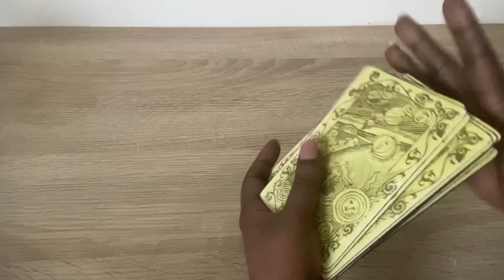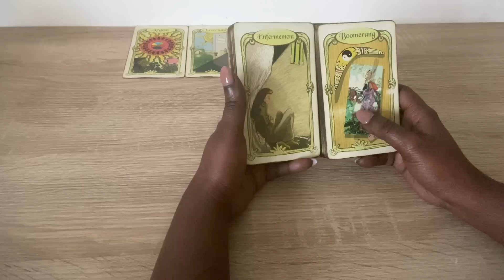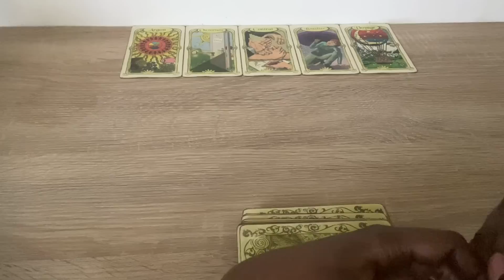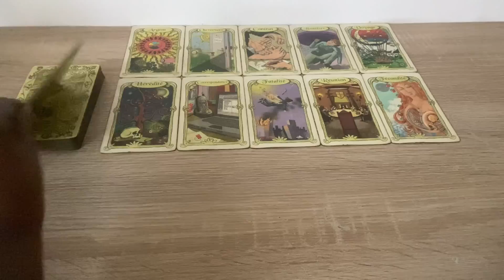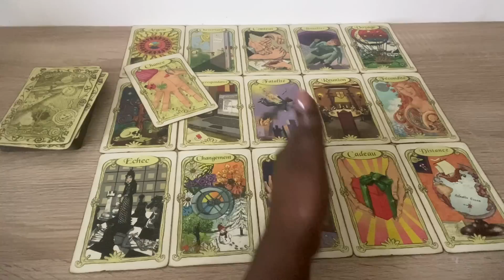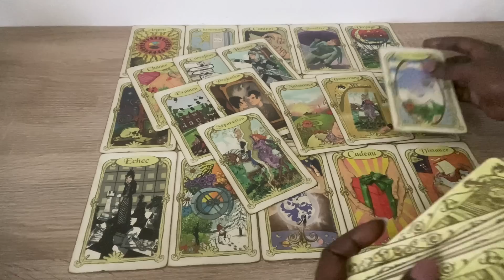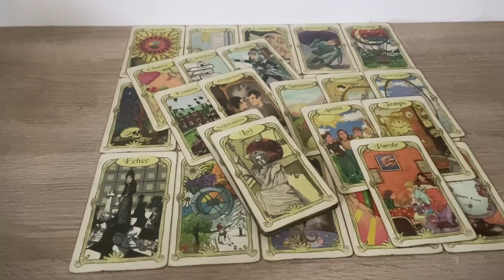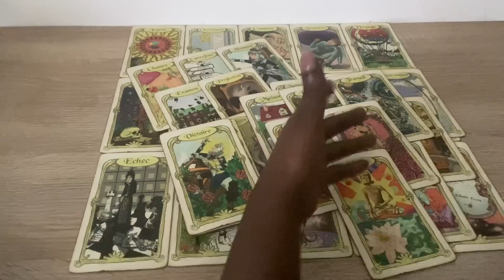Tirage du 20 novembre 🌞 Amélioration dans tous les domaines 🌞